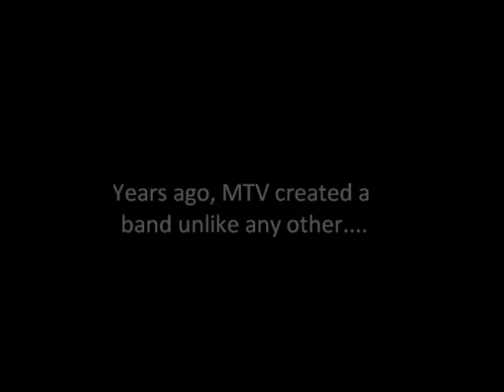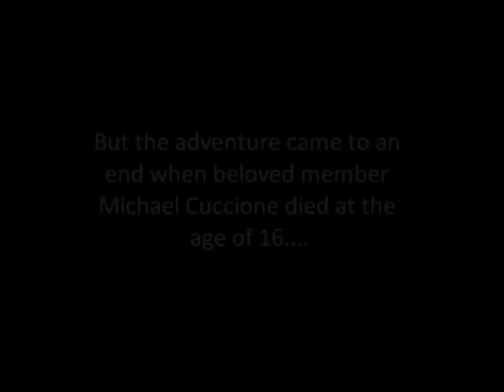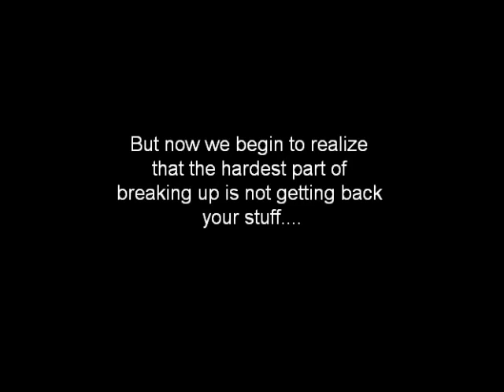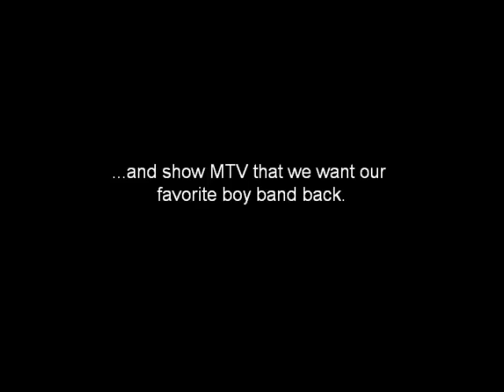2gether Reunion Tribute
Everyone show your support! Tell your friends, send letters to MTV, contact Evan, Kevin, Alex, and Noah. WE WANT 2GETHER BACK!